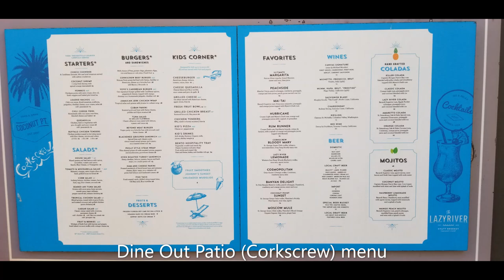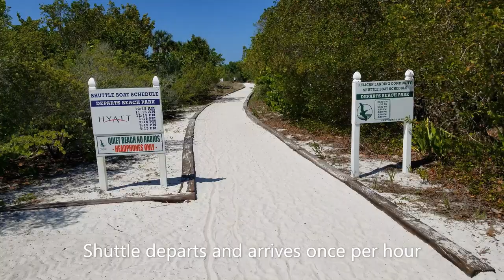Hyatt Regency Coconut Point Resort & Spa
Quick property overview including a walk through of a Premium Island Suite, some of restaurants on property, and the four different pools and waterslides. Also checkout the ferry ride over to Big Hickory Island as well as the property's own private island beach.